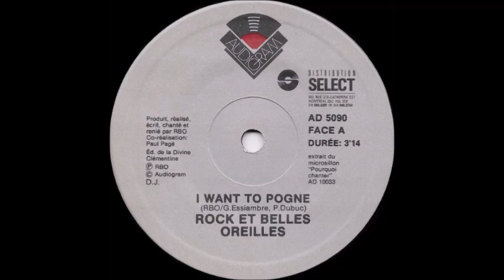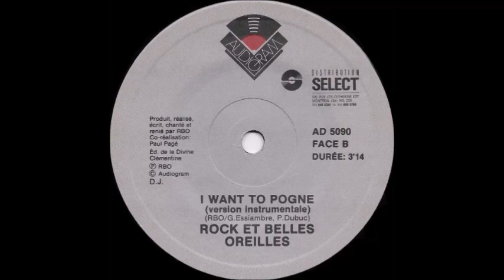Rock Et Belles Oreilles – I Want To Pogne / I Want To Pogne (Version Instrumentale)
Audiogram 1989.